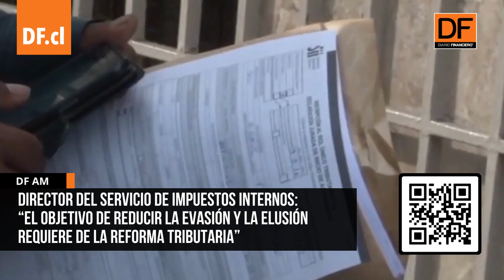Te contamos las 5 noticias que debes saber a esta hora